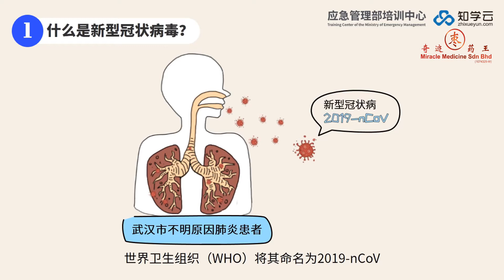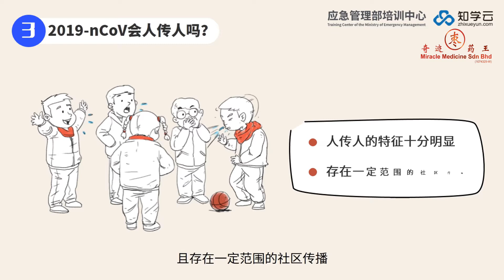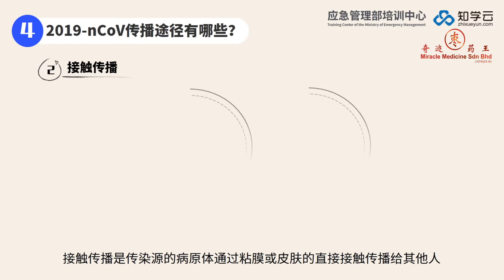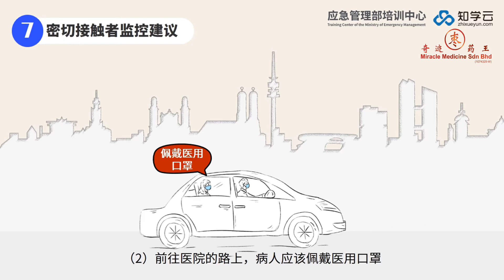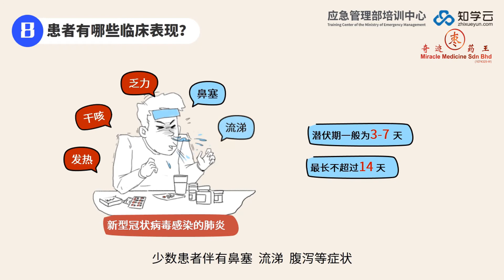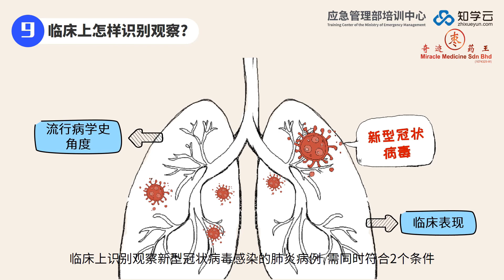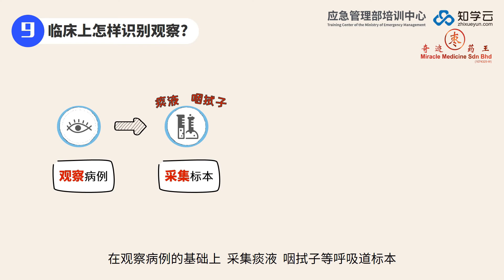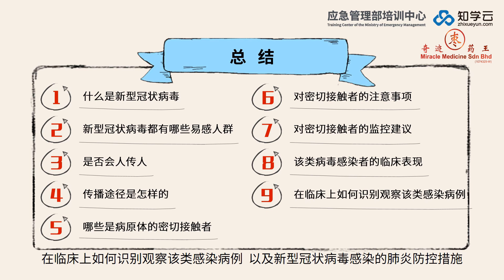奇迹药王箭猪枣：新型冠状病毒感染的《肺炎防控知识手册》 Part4 新型冠状病毒感染的肺炎知识 +60116-2828 328/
《新型冠状病毒感染的肺炎？》
1. 什么是新型冠状病毒？
2. 谁是易感人群？
3. 新型冠状病毒的传播途径有哪些？
4. 传染源要如何控制？
《肺炎防控知识手册》Part 4教你了解什么新型冠状病毒，易感人群以及传播途径。
让你知己知彼，百战百胜。
对抗疫情，战胜病毒！

资料来源：应急管理部培训中心&知学云
【楗立品牌，诚信为本】
健康是宝，健康最好，奇迹药王箭猪枣。
【奇迹药王有限公司】箭猪枣,河猪枣,豪猪枣
Miracle Medicine Sdn Bhd - Porcupine Dates
📍F-01-10, Level 1, Block F, Sunway Geo Avenue, Jalan Lagoon Selatan, Sunway South Quay, Bandar Sunway, 47500 Subang Jaya, Selangor